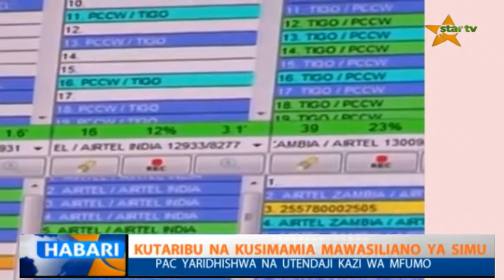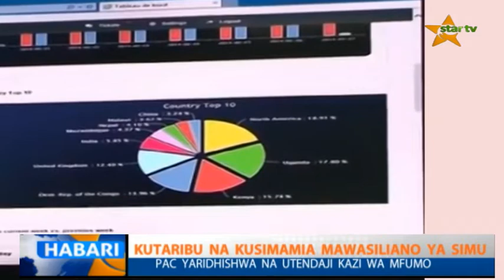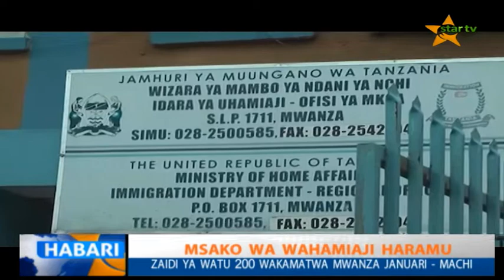USIPITWE : TAZAMA TAARIFA YA HABARI YA STAR TV 21.03.2019 SAA MBILI KAMILI USIKU